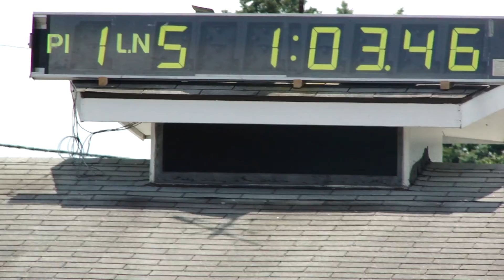Gord Jarett - 2013 YSL Swim Championships - Freestyle Relay